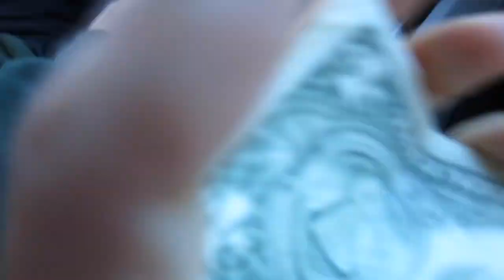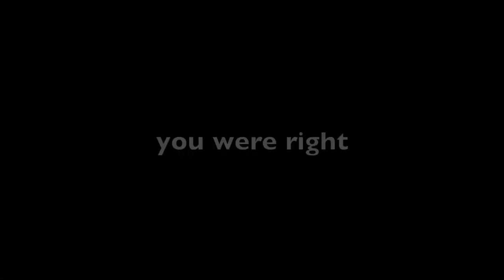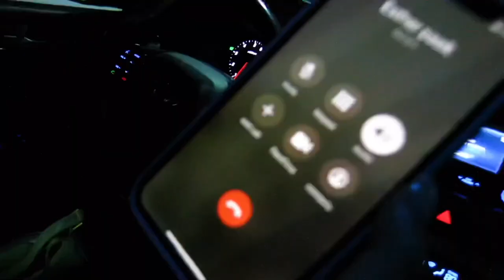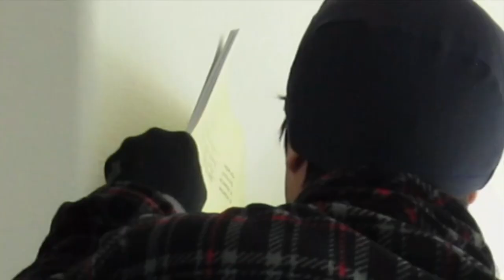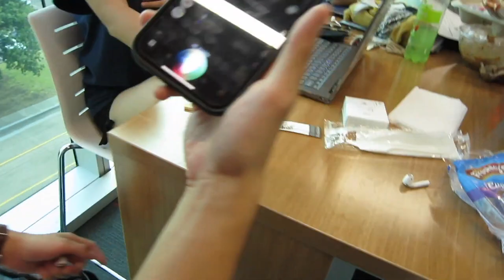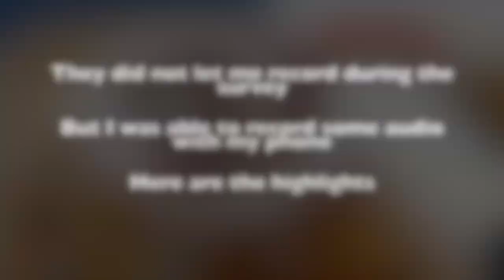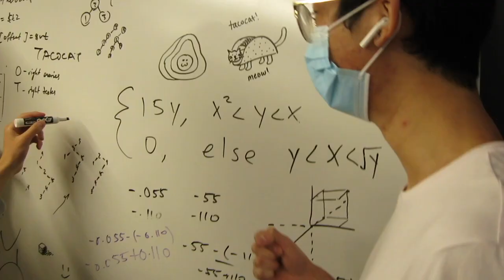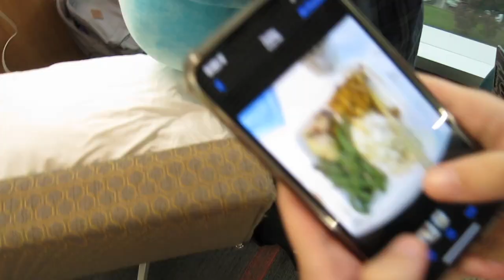My College Life | UT Dallas Vlog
Compilation of my college vlogs | UT Dallas Vlogs

These are a compilation of the vlogs I made in college

University of Texas at Dallas

UT Dallas Vlogs

College Vlogs

Camera: Go Pro Hero 10
Editing Software: iMovie
MBTI: SEXY / ISTP / CUTE